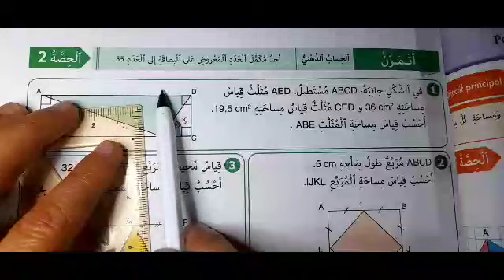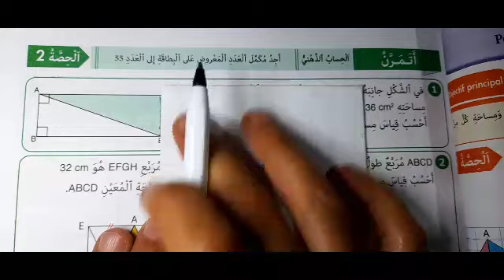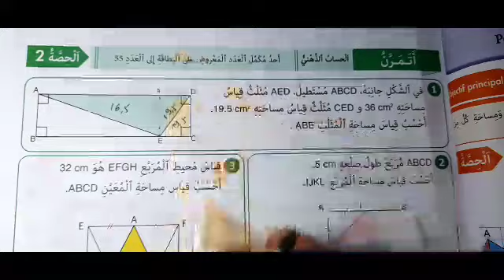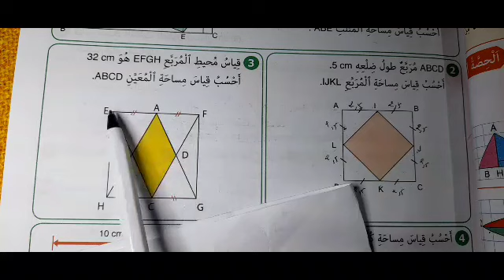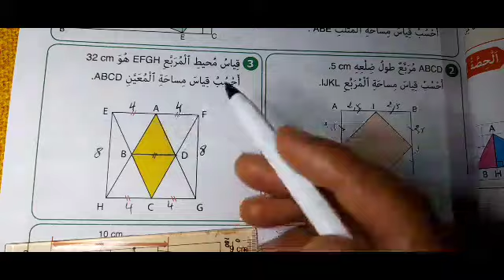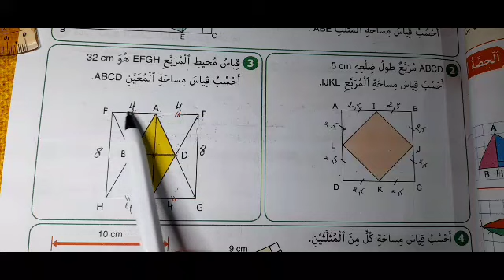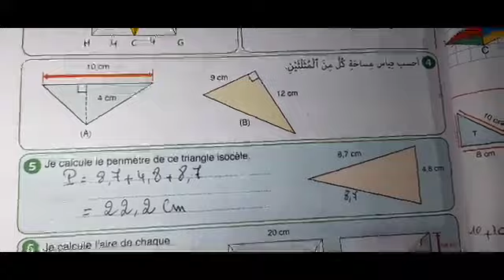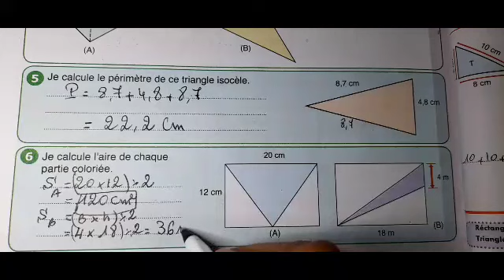النجاح في الرياضيات الخامس ابتدائي صفحة 57 المضلعات (المثلث-المعين) المحيط و المساحة